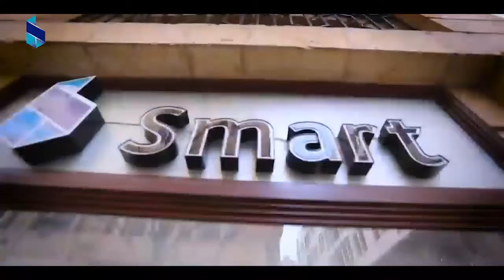تأمين استمرارية العمل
تحية شكر وتقدير لجميع زملائنا على جهودهم وتفانيهم في تأدية عملهم خلال هذه الفترة. لكم منا كل الشكر